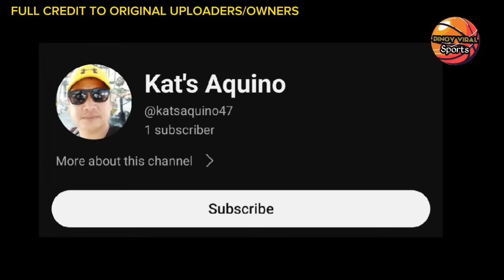ABANDO DAPAT IBALIK SA GILAS, PANG TAPAT KAY PORZINGIS, EX GILAS 7T, PWEDE SA OQT